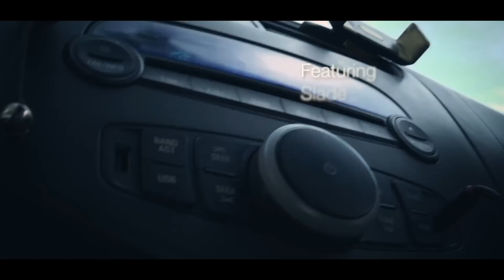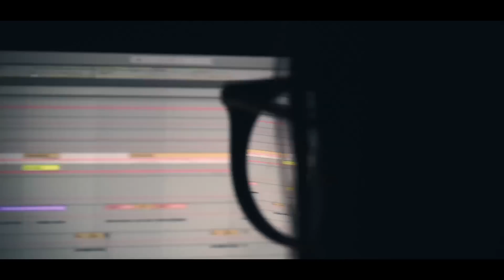EVRYTHNG IS EVRYTHNG E P K - Melissa Fewtrell-Graham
A short film about the creative process of my first (Melissa Fewtrell-Graham) EP + the journey i have walked to get to this point.

5 original pieces of music inspired by years of electronic + classical influence

Editted by myself Rick Taylor also shot by me... This was a fun project, one I feel allowed the creative process between myself and Melissa merge, & I am excited to take on something bigger... So watch this space!!!